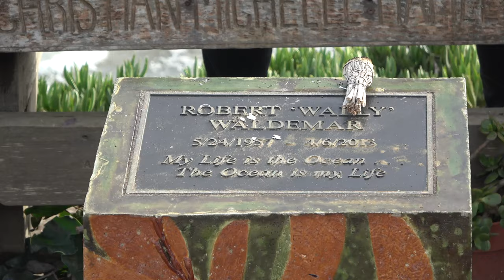Regional Stay Home Order Triggered Across Bay Area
It's a momentous time: Majestic king tide waves arrive, alongside the first novel coronavirus vaccine doses. Pretty much the only thing missing from this video, shot Dec. 16, 2020 at Steamer Lane in Santa Cruz, California, is the seals jumping in the surf zone. It was the day the new Regional Stay Home Order was triggered for Bay Area counties (like this one) that hadn't already voluntarily locked down.

The order goes into effect Thursday at 11:59 p.m. -- so basically Friday, Dec. 18. Just to remind you, this was triggered by the fact the average ICU capacity dipped below 15% across the whole area -- meaning trauma centers might not be able to deal with shooting victims, overdose incidents and stroke cases (etc.), since they're already jammed up with people who caught SARS-CoV-2.

The lockdown has a number of key elements which I have pasted below from the State of California's official website, so you don't have to go hunting for the specifics like I just did. This way you can make sure you're following the rules so we can all make it into the vaccine-home-stretch safely. (Feel free to check them out for yourself here tho

Under the order, the following sectors are allowed to remain open with safety precautions:

Critical infrastructure (when remote option is not possible)
Schools
Non-urgent medical and dental care
Child care and pre-K
The following sectors will have additional modifications in addition to 100% masking and physical distancing:

Outdoor recreational facilities: Allow outdoor operation only for the purpose of facilitating physically distanced personal health and wellness through outdoor exercise, without any food, drink or alcohol sales. Additionally, overnight stays at campgrounds will not be permitted.

Retail: Allow indoor operation at 20% capacity, and 35% of capacity for standalone grocery stores, with entrance metering and no eating or drinking in the stores. Additionally, special hours should be instituted for seniors and others with chronic conditions or compromised immune systems.

Shopping centers: Allow indoor access at 20% capacity with entrance metering and no eating or drinking in the stores. Additionally, special hours should be instituted for seniors and others with chronic conditions or compromised immune systems.

Hotels and lodging: Allow for COVID-19 mitigation and containment measures, treatment measures, provide accommodation for essential workers, or providing housing solutions, including measures to protect homeless populations.

Restaurants: Allow only for take out or delivery.

Offices: Allow remote only except for critical infrastructure sectors where remote working is not possible.

Places of worship and political expression: Allow outdoor activities only.

Entertainment production: Industries, studios, and other related establishments such as establishments that provide content for professional broadcast can operate without live audiences.

In any region that triggers a Regional Stay Home Order because it drops below 15% ICU capacity all operations in the following sectors must be closed (except to the extent that their operations fall within critical infrastructure):

Hair salons and barbershops
Personal care services
Museums, zoos, and aquariums
Movie theaters (except drive-in)
Wineries, bars, breweries, and distilleries (with exception for production, manufacturing, distribution, and retail sale for off-site consumption)
Family entertainment centers
Cardrooms and satellite wagering
Limited services
Live audience sports
Amusement parks